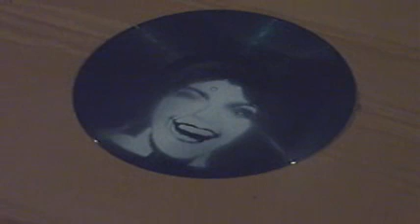Funky Afro Stencil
single colour stencil onto vinyl record.